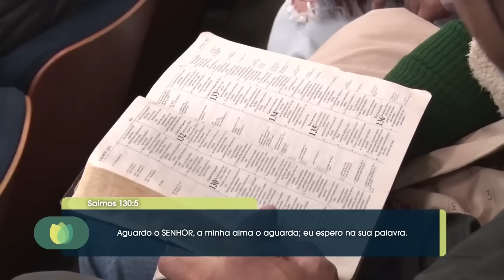O Deus que Responde Orações - Paulo Junior